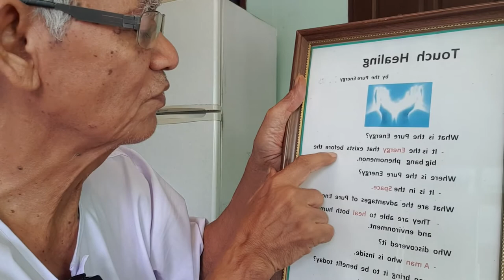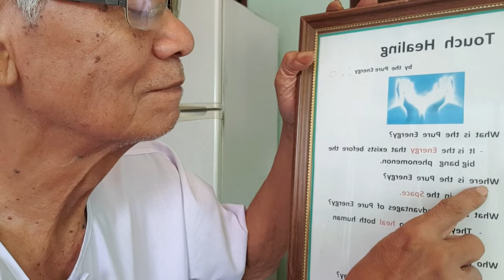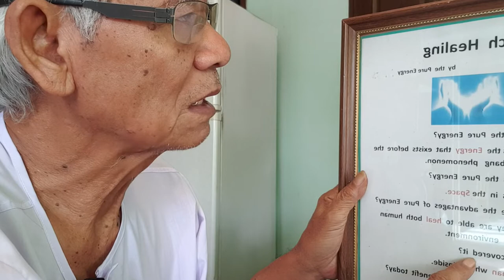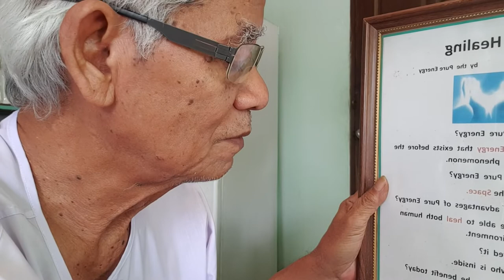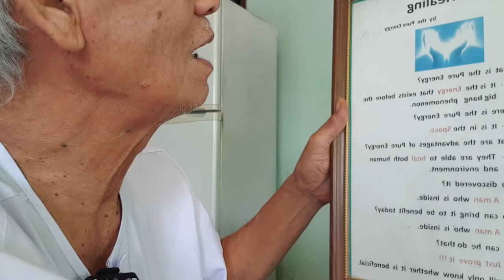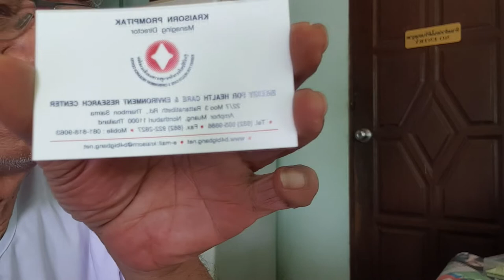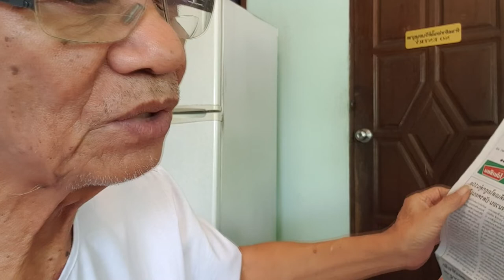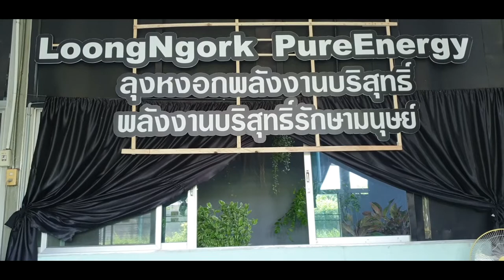1วันกับยูทูป WhoAmI LMEPE Emc2《 Lme ภาษาลุงหงอกกิ๊กก๊อก 27l07l63l24hrs.